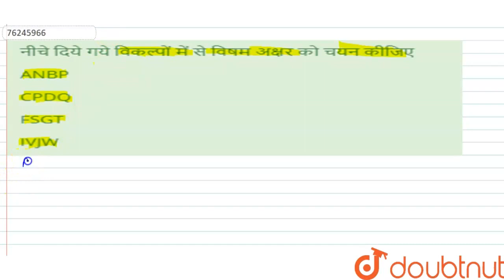नीचे दिये गये विकल्पों में से विषम अक्षर को चयन कीजिए | CLASS 14 | वर्गीकरण | REASONING | Doubt...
नीचे दिये गये विकल्पों में से विषम अक्षर को चयन कीजिए
Class: 14
Subject: REASONING
Chapter: वर्गीकरण
Board:GOVT

👉 Have Any Query? Ask Us.